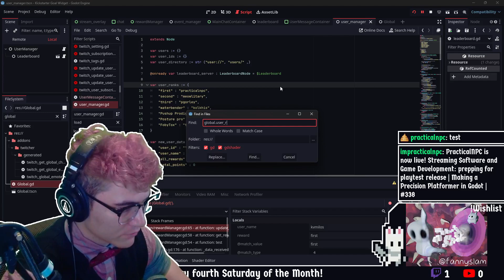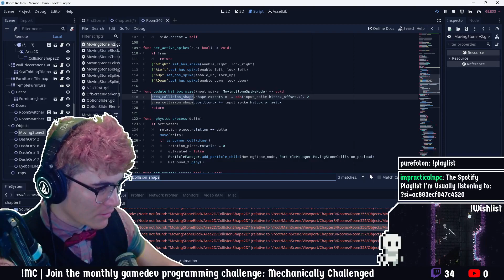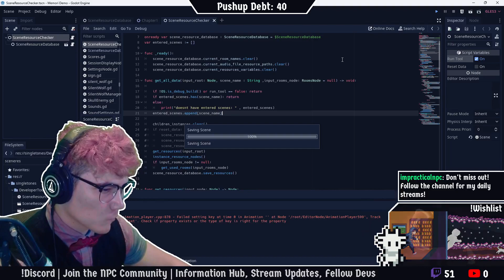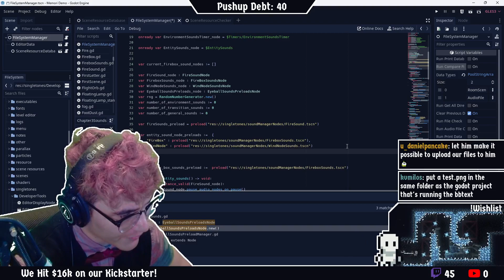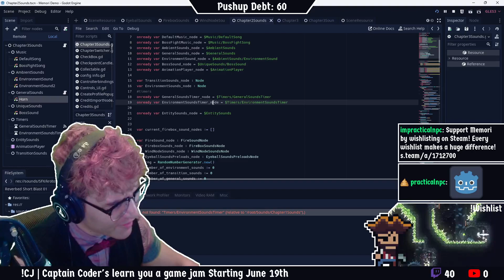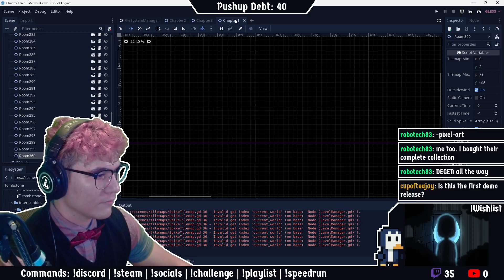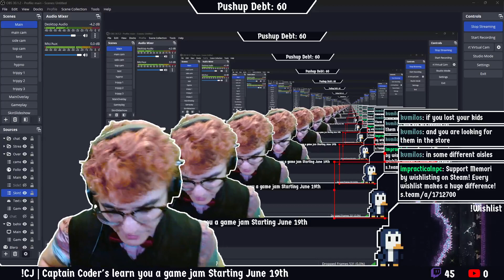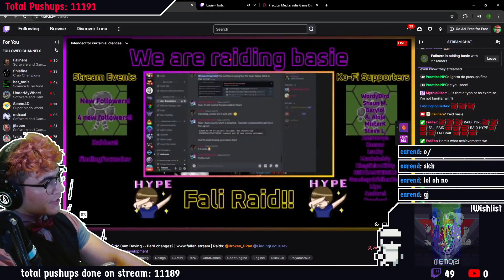prepping for playtest release | Making a Precision Platformer in Godot | #338